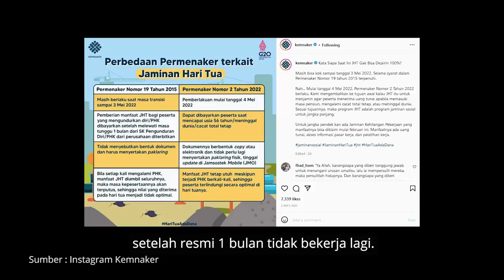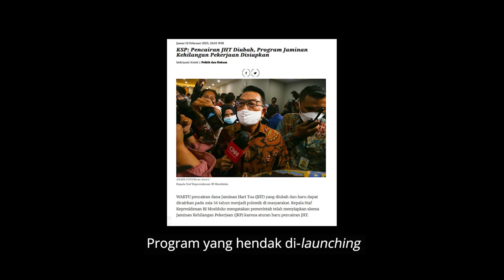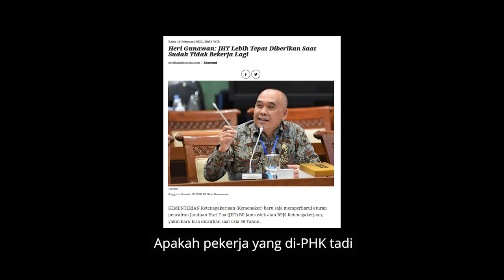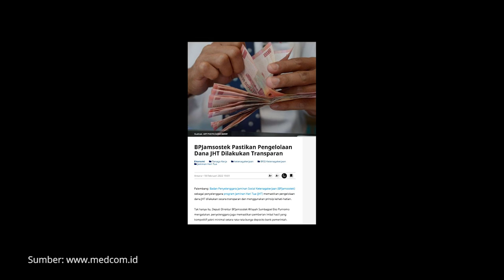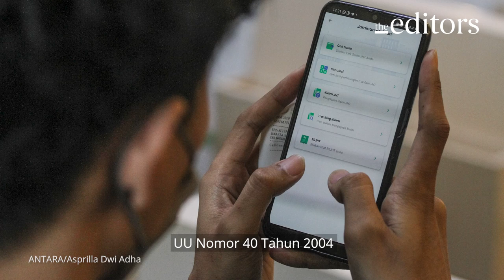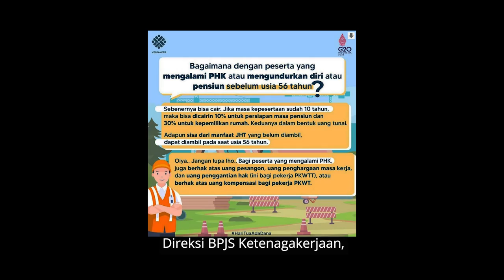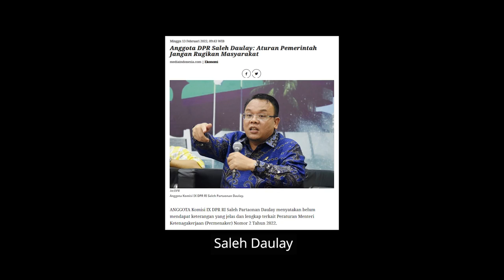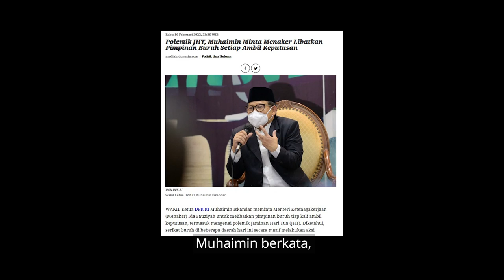Jangan Berlindung di Balik Definisi JHT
Ibarat sudah jatuh tertimpa tangga. Mungkin itulah yang dirasakan para buruh atau pekerja di Indonesia saat ini. Belum hilang ingatan mereka terhadap pemberlakuan peraturan pemerintah terkait pengupahan yang dinilai tidak layak, kini para pekerja kembali dikejutkan dengan terbitnya Permenaker no 2 tahun 2022 tentang Tata Cara dan Persyaratan Pembayaran Manfaat Jaminan Hari Tua atau JHT.

Peraturan yang diteken Menteri Ketenagakerjaan Ida Fauziyah itu dinilai oleh perwakilan buruh cacat hukum dan semakin menjadikan buruh di Indonesia menderita. Benarkah?